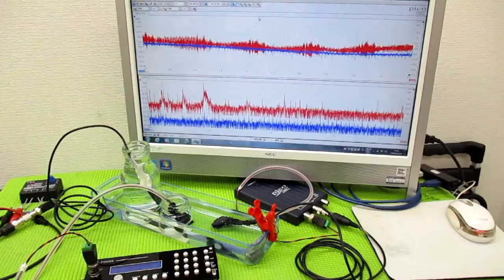メガヘルツの超音波発振制御プローブを利用した実験動画